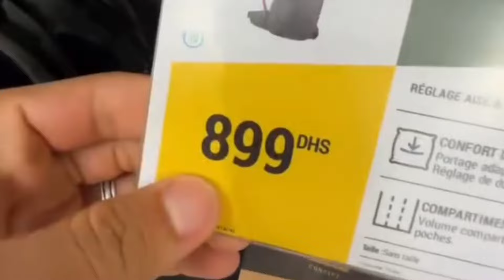آخر الاستعدادات تريب الى مدينة الداخلة سيكون أكثر تشويق من السابق